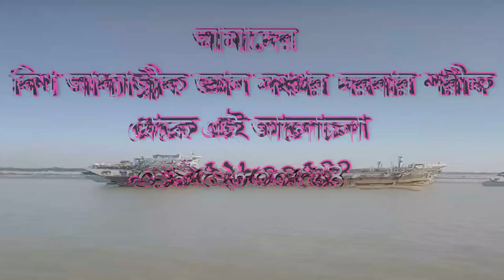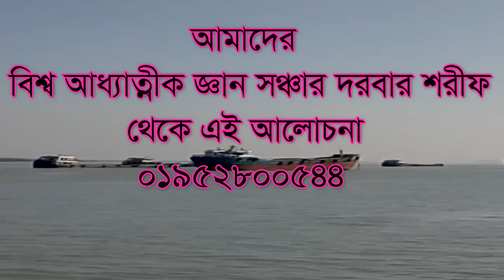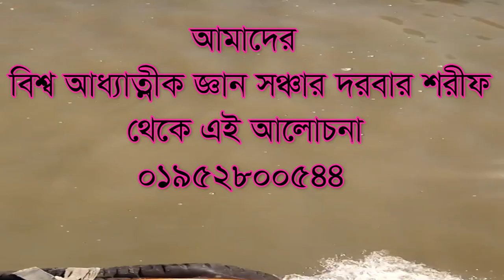শাশুরী মায়ের পিষ্ট বউ মা পা দিয়ে ডলে দিলো, এরপরে কি হলো? sashorir pit bow ma pa die dole dilo